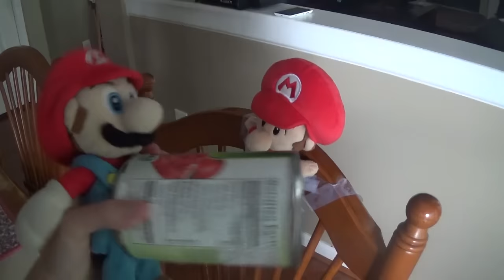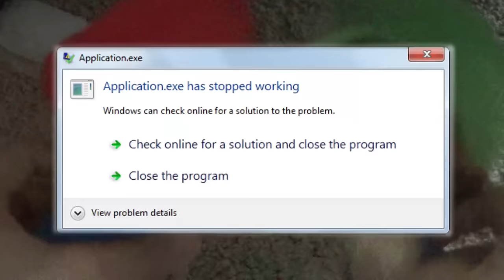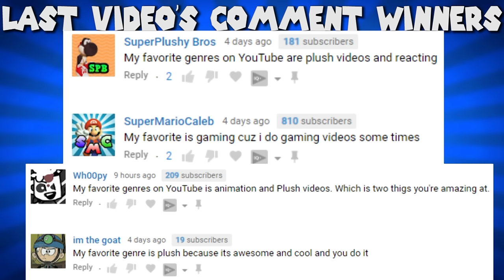The Baby Bros!: Episode 3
The Babies learn to WALK! Their prize is to go to the PARK!!

If this video gets 100,000 Likes, I'll make more videos like this!